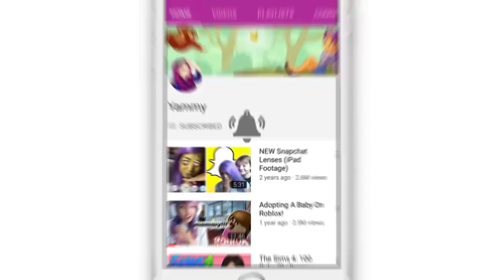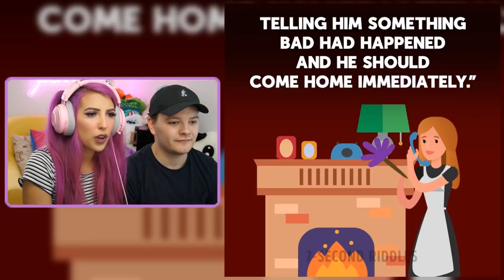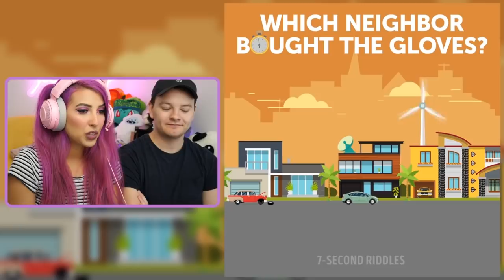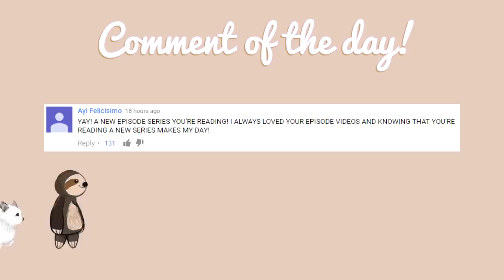Savage MYSTERY Riddles That EVERY Child Could Answer (We FAILED)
Today I'm back answering some 7 second riddles with my husband!